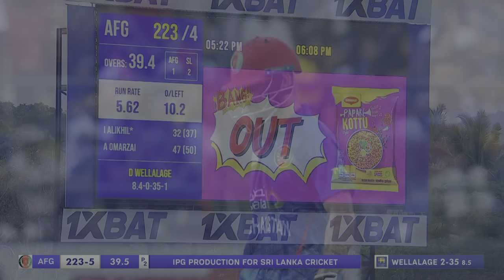Sri Lanka clean sweep Afghanistan | 3rd ODI Highlights